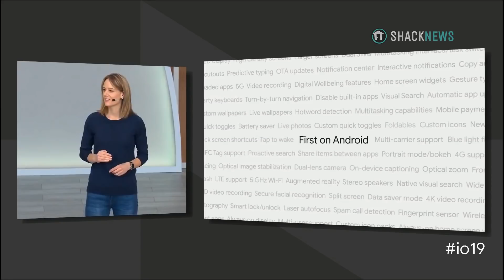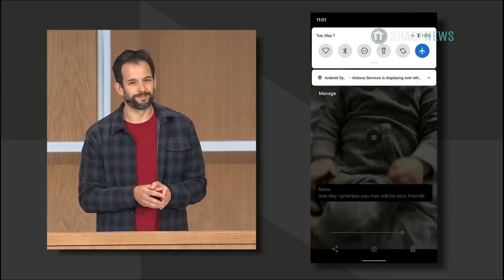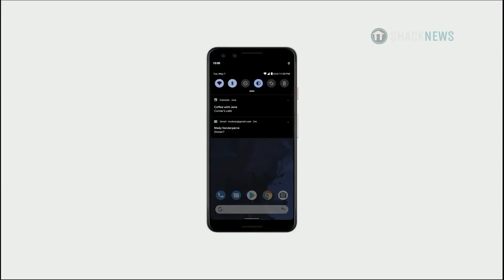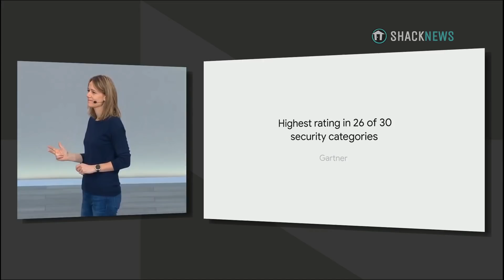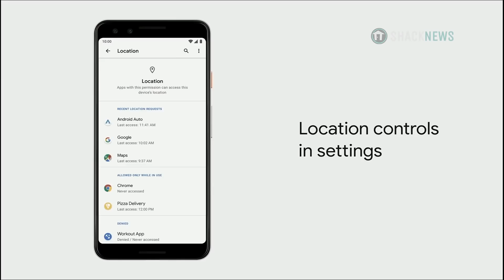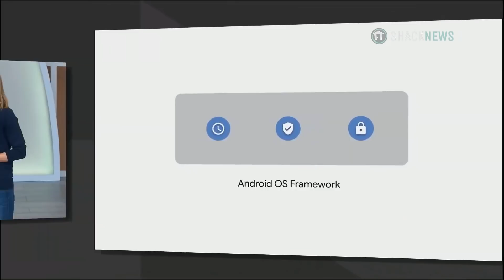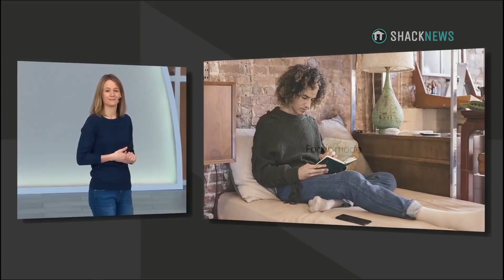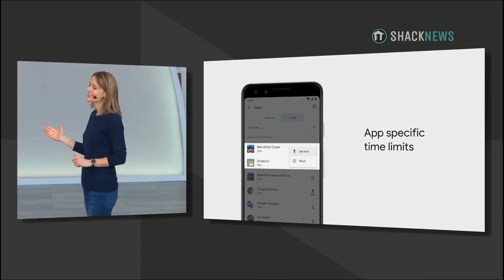Google I/O 2019 Android Q Beta 3 Preview